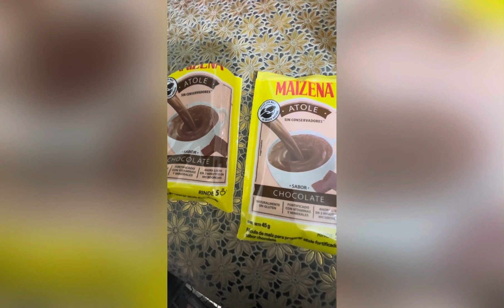PUDÍN 😋😋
Harina de Maicena sabor chocolate,lechera,azúcar y plátanos al gusto : se disuelve la maizena en 1 taza de agua fría y se agrega a un recipiente con agua previamente hirviendo 3/4 aprox.ya cocido el atole se le agrega lechera y azúcar al gusto .se deja hervir otro poco siempre sin dejar de mover ,ya como cosido se pone a enfriar,para servirlo lo puedes adornar con tus fruta favorita…..(tip q no quede aguado q qyede espeso ) ….